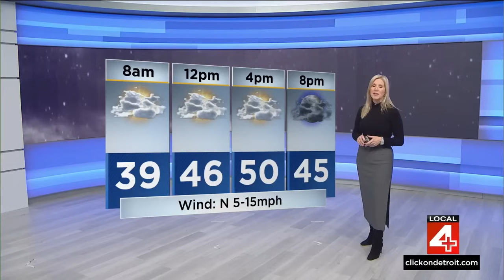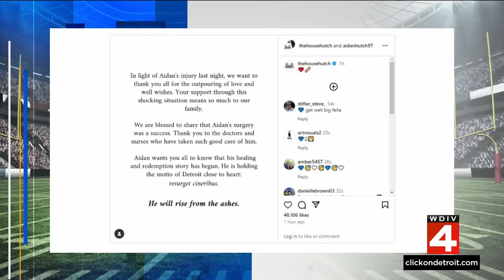Local 4 News at 11 -- Oct. 14, 2024